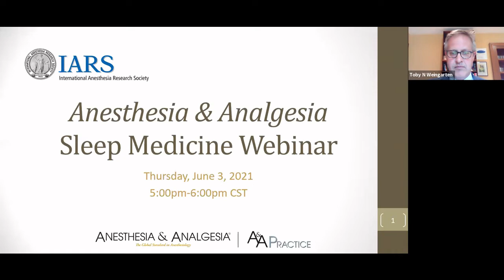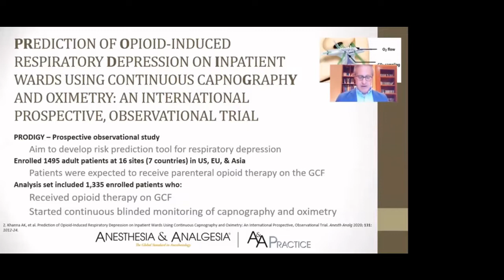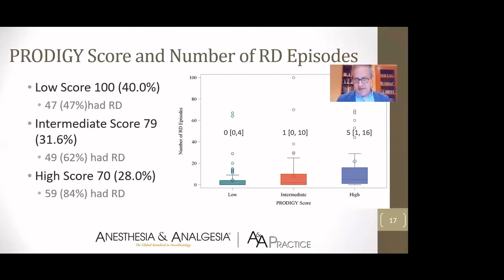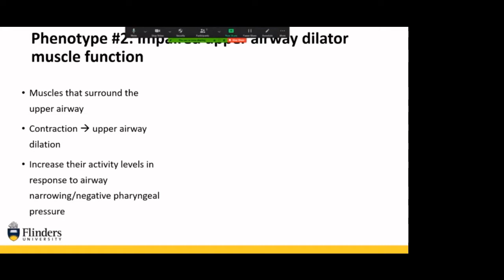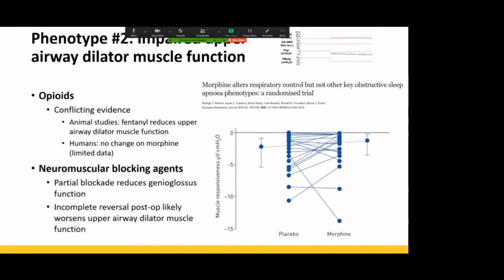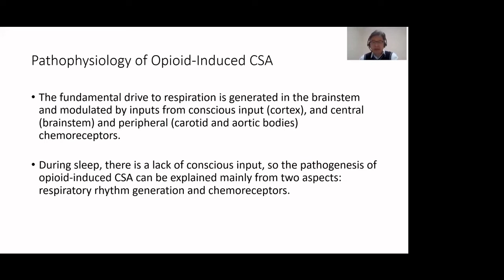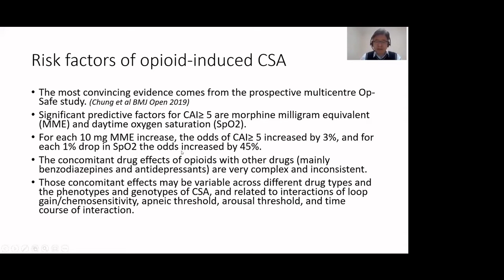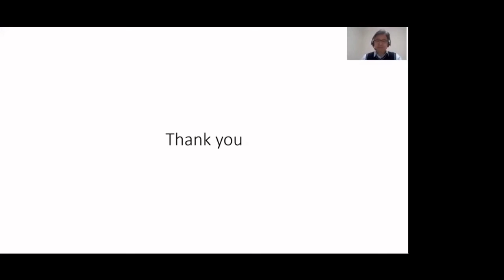Anesthesia & Analgesia: Sleep Medicine Webinar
Drs. Toby Weingarten and David Hillman lead Anesthesia & Analgesia’s (A&A) Themed Issue Webinar discussing topics published in the May 2021 issue on Sleep Medicine. Drs. Toby Weingarten, Thomas Altree and David Wang discuss their articles published within this issue.